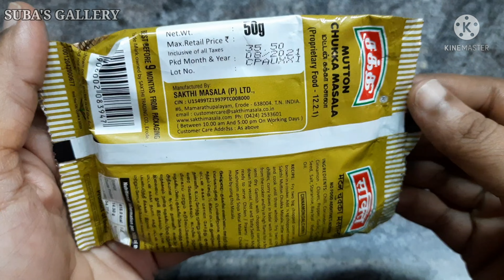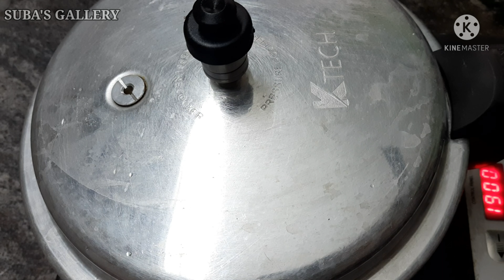மட்டன் சுக்கா mutton chukka muttonchukka sakthi mutton chukka recipe sakthi mutton chukka masala